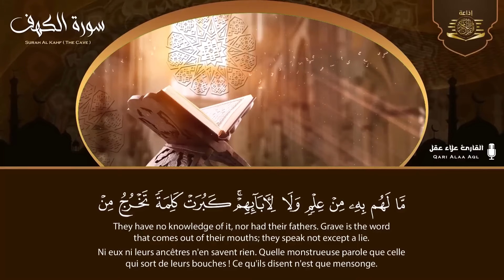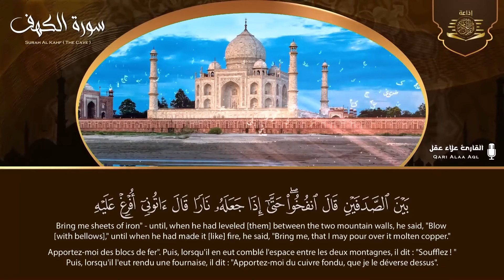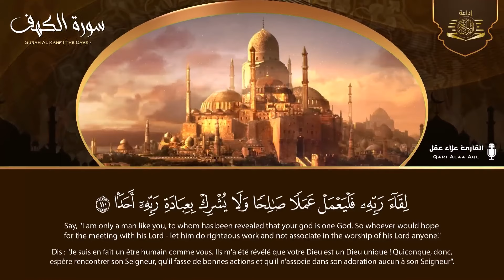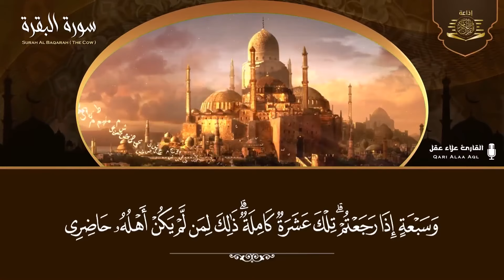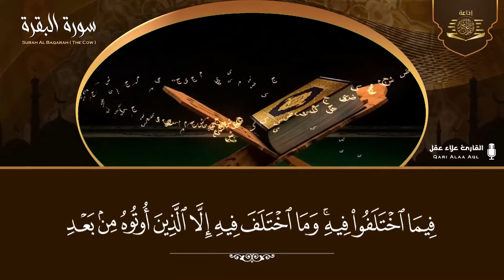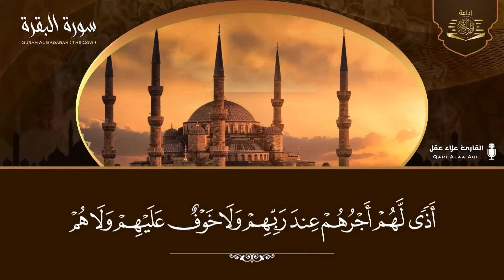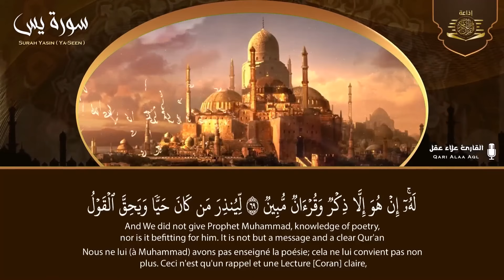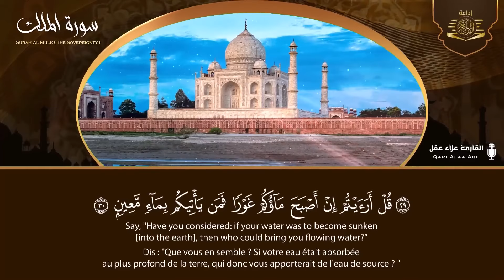سورة الكهف، البقرة، يس، الرحمن، الواقعة، الملك تلاوة هادئة القارئ علاء عقل Sourat al kahf Full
سورة الكهف,
علاء عقل,
سورة البقرة,
surah kahf,
surat al kahf,
al kahf,
sourat al kahf,
kahf sourate,
alkahf,
sourate kahf,
kahf,
sourat alkahf,
سوره البقرة,
sort kahf,
البقرة,
sourate,
سورة بقره,
sourat el kahf,
صورة البقرة,
el kahf,
sourat lkahf,
surah al kahf,
lkahf,
kahf surah,
elkahf,
رقية المنزل,
رقية للمنزل,
رقية البيت,
رقية للبيت,
رقيه,
رقية,
الرقية,
الرقيه,
رقيه شرعيه,
رقية شرعية,
الرقيه الشرعيه,
الرقية الشرعية,
سورة البقرة,
سوره البقره كامله,
سوره بقره,
al-kahf,
تلاوة,
تلاوة هادئة,
القران الكريم,
القران الكريم,
القارئ علاء عقل,
علاء عقل,
سورة,
سوره,
البقره,
ياسين,
الواقعه,
سوره البقره كامله,
سوره بقره,
al-kahf,
تلاوة,
تلاوه,
تلاوة هادئة,
القران الكريم,
القرآن الكريم,
قران كريم,
قرآن كريم,
قران,
قرآن,
بصوت الشيخ,
الشيخ,
القران الكريم مباشر,
القران مباشر,
قران مباشر,
Abdulbasit Abdussamad,
Abdulbasit,
Abdul Basit Abdul Samad,
Sourate Al-Baqarah,
Surat Al-Baqarah Quran Recitation,
Quran Recitation,
Surah Al Baqarah,
Surah Yasin,
Surah Ar-Rahman,
Surah Al-Waqiah,
Surah Al-Mulk,
The Sovereignty,
tbarak,
Quran Roqya,
Quran Ruqyah Shariah,
Quran Ruqyah,
Quran Roqya,
Quran,
sura,
sourah,
sourat,
surat,
surah,
murattal,
Al-Baqarah,
quran karem,
quran karim,
Most Beautiful Recitation,
Beautiful Recitation,
Translation,
سورة الكهف,
surah kahf,
surat al kahf,
al kahf,
sourat al kahf,
kahf sourate,
alkahf,
sourate kahf,
kahf,
sourat alkahf,
سوره الكهف,
sort kahf,
الكهف,
sourate,
سورة كهف,
sourat el kahf,
صورة الكهف,
el kahf,
sourat lkahf,
surah al kahf,
lkahf,
kahf surah,
elkahf,
سورة البقرة,
سوره کهف,
al-kahf,
تلاوة,
تلاوة هادئة,
القران الكريم,